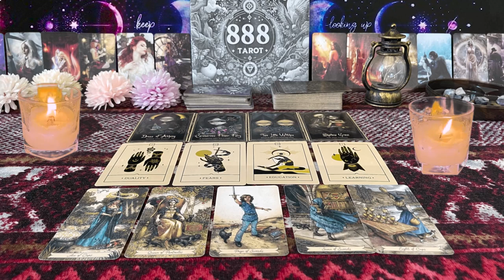LIBRA ❤️THIS PERSON WANTS YOU MORE THAN YOU MAY REALIZE…TIL NOW” 💗🥹 SEPTEMBER LOVE TAROT 😍🔥🤩�